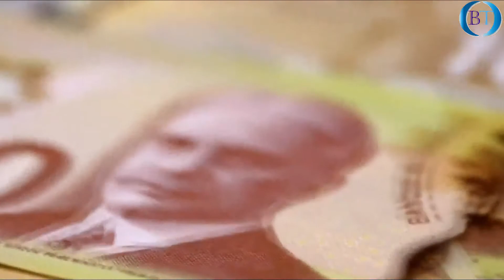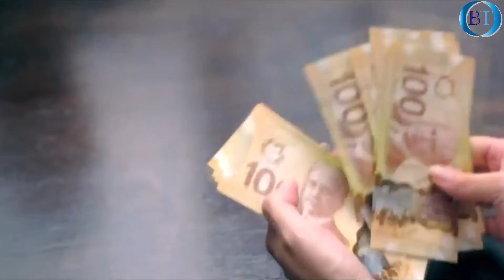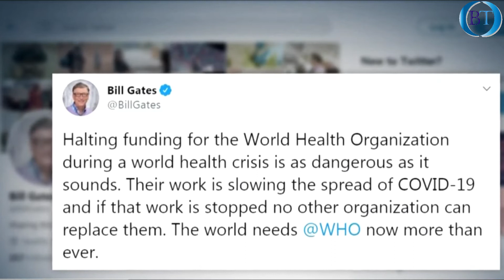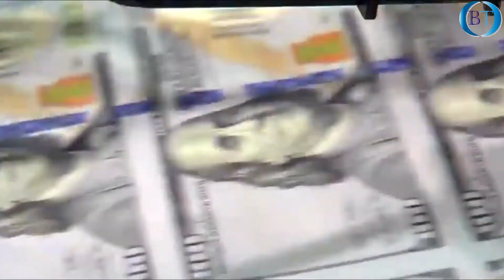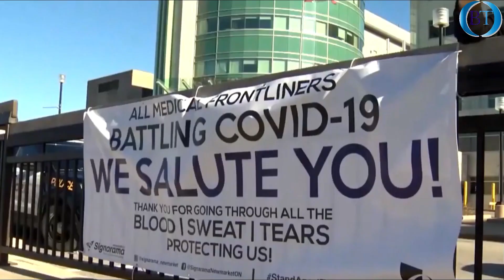Coronavirus outbreak Donald Trump’s decision to cut WHO funding comes under fire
Ottawa is expanding the Canada Emergency Response Benefit to include part-time, seasonal, and contract workers, as well as anyone whose employment insurance (EI) recently ran out. Mike Le Couteur looks at the latest updates to the package, and the cracks some Canadians are still falling through.

In the U.S., President Donald Trump is facing backlash for suspending funding to the World Health Organization (WHO). Jackson Proskow looks at the international chorus of condemnation, how the decision could prove detrimental for other countries, and how Trump recently praised the agency's efforts.